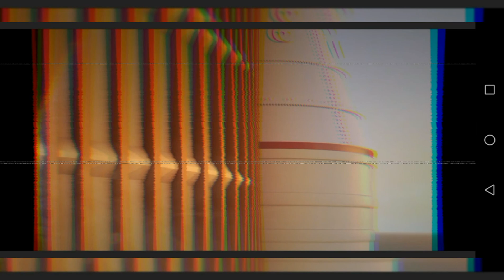Artemis Mission teaser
Artemis is the first step in the next era of human exploration. Together with commercial and international partners, NASA will establish a sustainable presence on the Moon to prepare for missions to Mars.
There is complete playlist on the way.